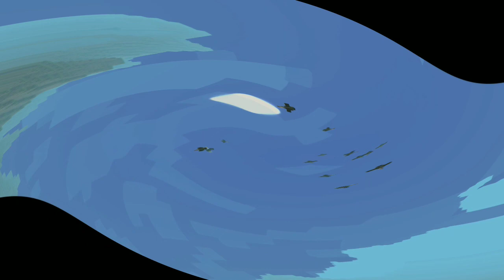5 Addons (Actualizados) para Minecraft PE 1.19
La nueva actualización de Minecraft 1.18.30 y 1.19 oficial the wild update Caves & Cliffs cambió significativamente nuestra experiencia de supervivencia.  Así que hoy compartiré los 5 Addons de supervivencia más útiles para mcpe 1.18 que mejorarán aún más tu mundo de supervivencia.  Estas mods agregarán funciones útiles, cambios en la calidad de vida y algunos elementos agradables que, con suerte, mejorarán mucho su experiencia general.  Estos complementos funcionarán tanto en MCPE como en Windows 10 Edition.  ¡Disfrutar!

5 mods/addons de aventura supervivencia para Minecraft pe y minecraft bedrock 1.18

Ycreatures trial 🌟

Dragón mounts 🌟

Item physics 🌟

Demon hunter 🌟

Player corpse 🌟

Timesteps

0:00 - Intro addons/mods para Minecraft pe

0:26 -  Ycreatures 🌟

2:49 - item physics 🌟

3:35 - Dragón mounts 🌟

7:36 - Demon Hunter 🌟

8:44 - Corpse player 🌟

9:35 - Final del video 🌟

Vídeo creado con propósitos educativos. Loboxy no se responsabiliza del uso que se le pueda dar a la información que aquí se presenta.  En ningún momento se está distribuyendo información con propiedad intelectual privada, desde aquí no suministramos ningún tipo de enlace de descarga a software privado de manera ilegal.